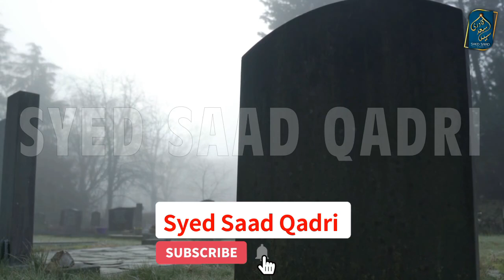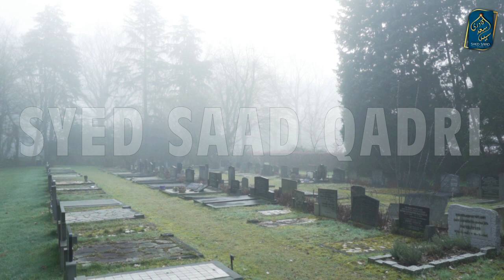Alam e Barzakh mein Rooh ke Muqam | Barzakh ki Zindagi Part 13